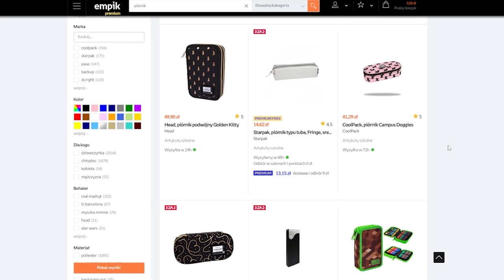idziemy na randkę